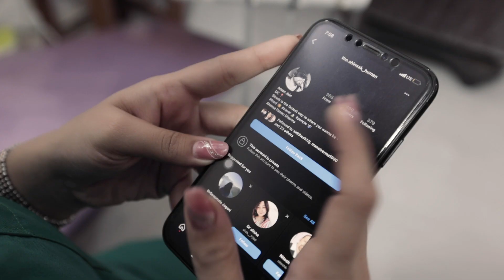Story Prewedding | Aman & Muskaan